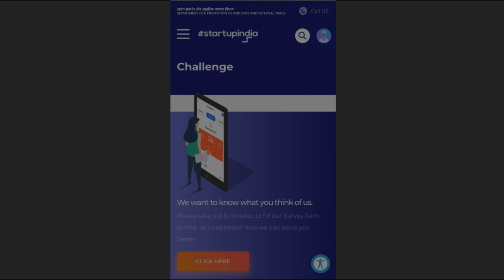5 lacks contest for startupindia